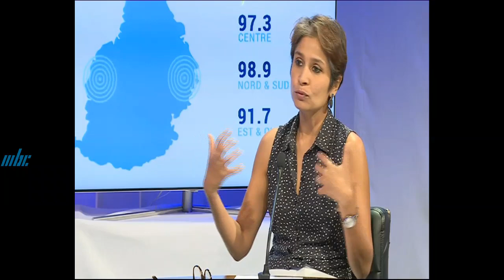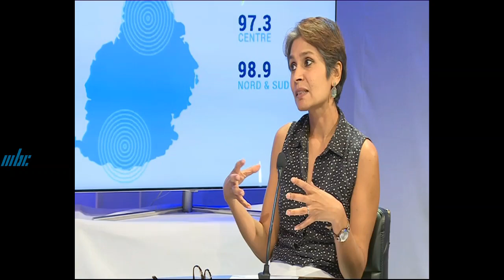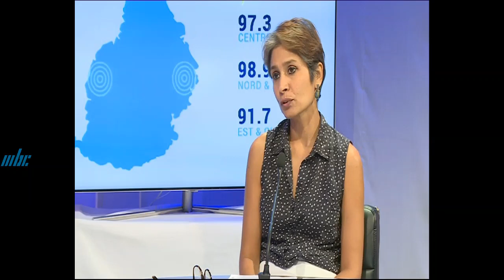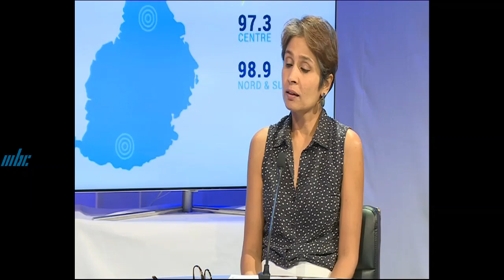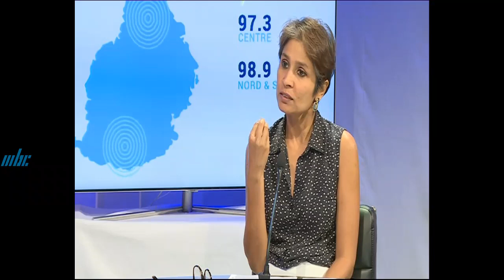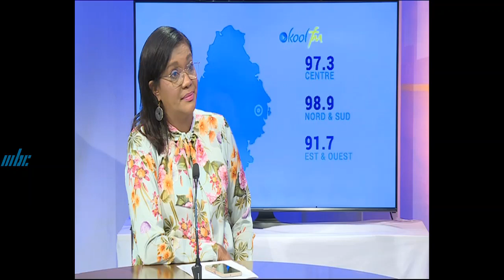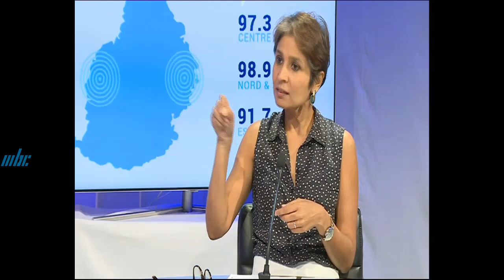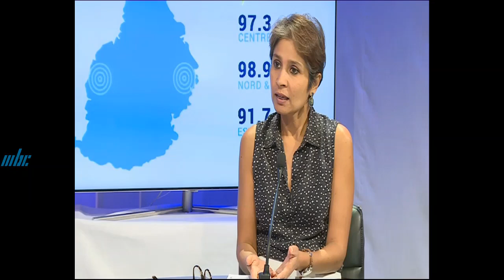Radio Vision - Konfians En Swa